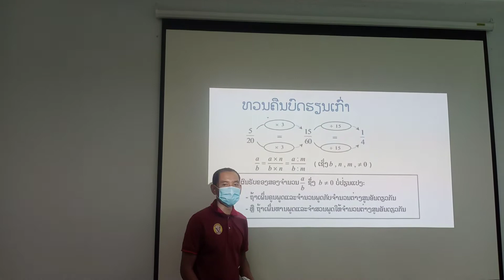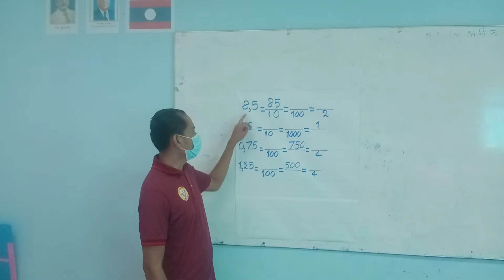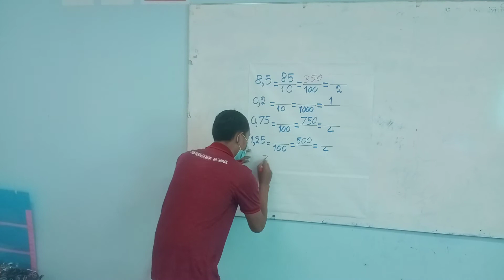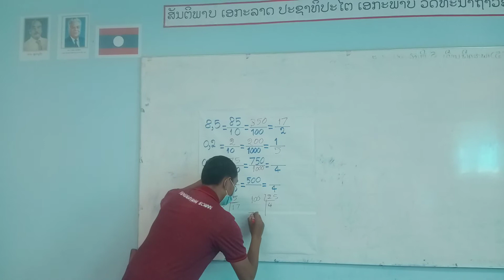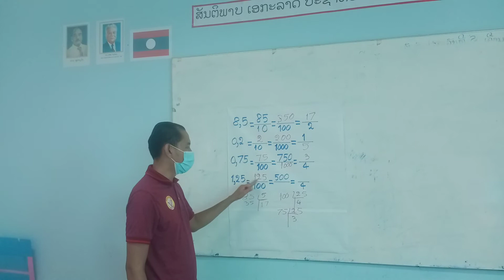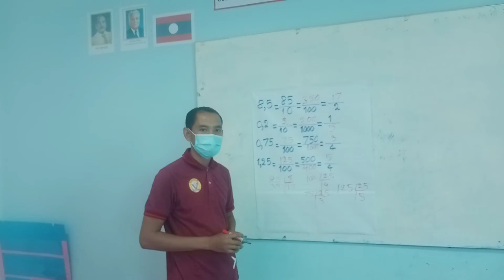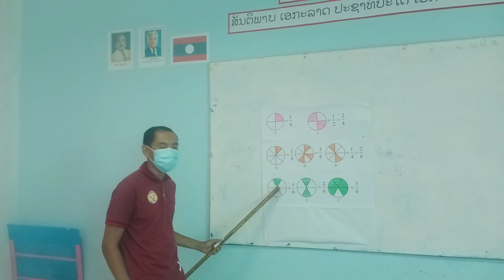ຄະນິດສາດ ມ 2 ບົດທີ1 ຄລິປ1 13/9/21